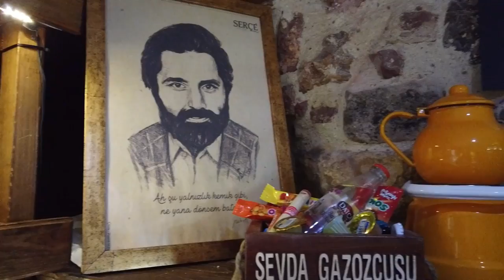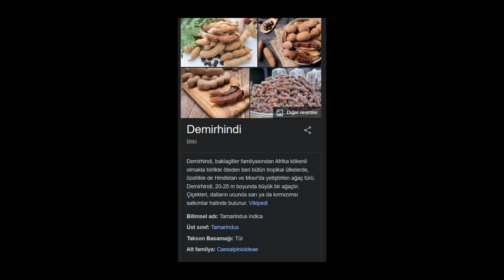BÜTÜN GAZOZLARI DENEDİK!! TÜRKİYE'NİN EN ESKİ GAZOZU?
Hepinize merhabaaaaa!! Bugün adeta nostalji dolu bir videoyla karşınızdayız. 1934'ten bu yana üretilen tüm gazozları (kola dahil) satın aldık ve içip denedik. Gerçekten aralarında muazzam lezzetler de vardı çok eğleneceğiniz bir video oldu umarım beğenirsiniz keyifli seyirleer!